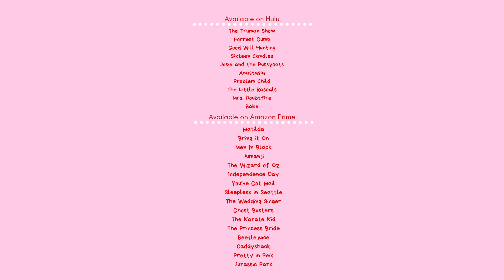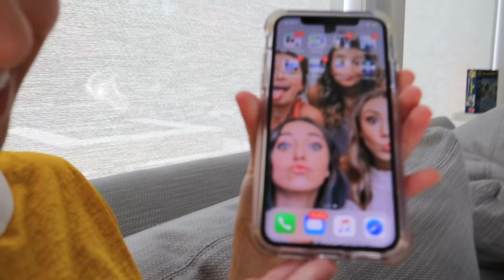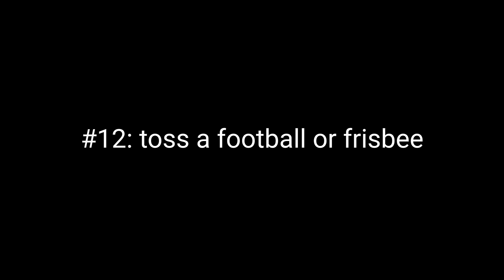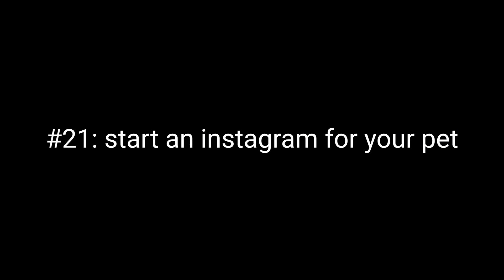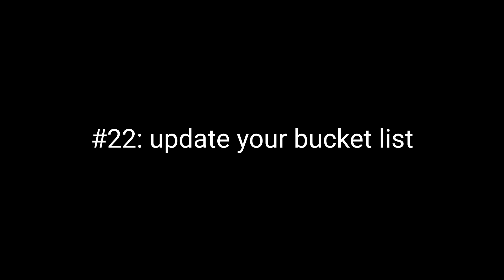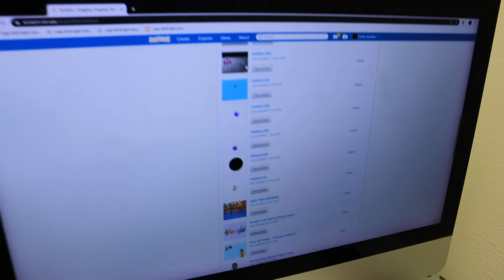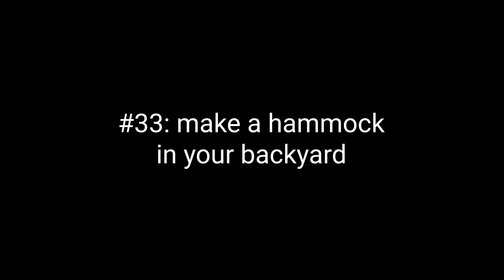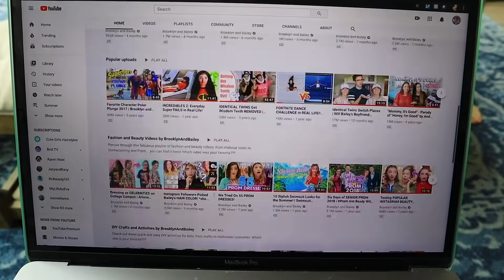40 MORE Things to do When Bored PART 2 | Quarantine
Today, we’re giving you guys 40Things to do while you’re quarantined PART 2! You guys loved the first video that we made, so we came up with 40 MORE activities for you to do WithMe while you’re bored in your house! Are y’all getting creative and coming up with ideas of your own?? 🤔

✅ Check out all of our NEW APPAREL, mascara, jewelry, hair accessories, and MORE!

List of 40 things to do while you’re bored in the house:
*Put together a puzzle
*Start a journal
*Take a bubble bath
*Watch a movie that came out before you were born
*Climb a tree
*Random act of kindness
*Google yourself
*Create a LinkedIn profile
*Unsubscribe from spam emails
*Prank your family
*Play a card game
*Toss football or frisbee
*Leg wrestling
*Card house
*Mani / Pedi
*Learn a new braid
*Draw a self portrait
*Look through old photos
*Cuddle your pets
*Fashion show
*Create an instagram account for your pet
*Add ideas to your bucket list
*Living room bowling
*Go for a run
*Go for a bike ride
*Make a pinterest board for your dream house
*Learn to code
*Try zumba
*Deep clean your room / bathroom
*Listen to music in your car
*DIY your t-shirts
*Camp in your backyard
*Hammock in backyard
*Wash your car
*Learn the coin on elbow trick
*Play hide and seek
*Learn a new trick
*Chalk on sidewalk
*Watch YouTube
*Watch a sunset

In the video, we also came up with a list of old movie suggestions! Make sure to SCREENSHOT that if you’re looking for any ideas! 🤗Let us know what you think of any movies from the list that you watch!

Are you coming up with creative things to do in your house while you’re quarantined??

This video was just as fun to film as our recent Twin Swap videos. You can check those out here!

What did you think? What other twin videos would you like to see us film?

💋's - Brooklyn